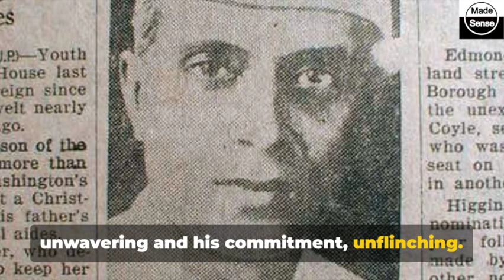Jawaharlal Nehru: The Blueprint of Modern India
By book on Nehru

In this intriguing video, we dive deep into the life and enduring contributions of Jawaharlal Nehru, the visionary architect of modern India. Join us as we uncover fascinating anecdotes and milestones from Nehru's extraordinary journey. From his role as the first Prime Minister, to his championing of democracy and secularism, we'll explore how Nehru's leadership shaped the nation's identity. Discover the lasting impact of his policies on education, industry, and foreign relations. Don't miss out on this captivating exploration of Nehru's legacy.

Chapters:

00:00 An Enigma?
00:30 The Early Life of Nehru
01:31 The Freedom Fighter
02:35 The Architect of Modern India
04:07 A Recap